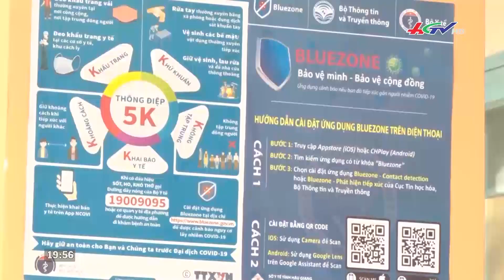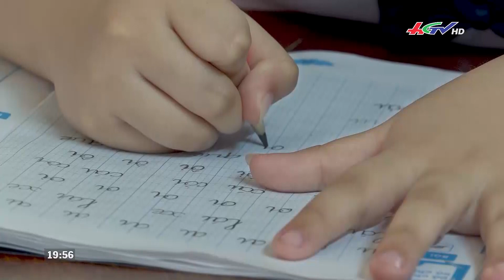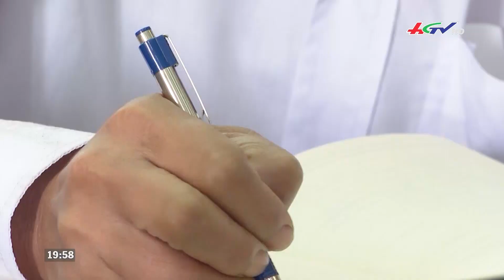Bộ trưởng Bộ GD&ĐT: mạnh dạn mở cửa trường đón học sinh | Truyền hình Hậu Giang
Bộ trưởng Bộ GD&ĐT: mạnh dạn mở cửa trường đón học sinh | THÔNG TIN HẬU GIANG